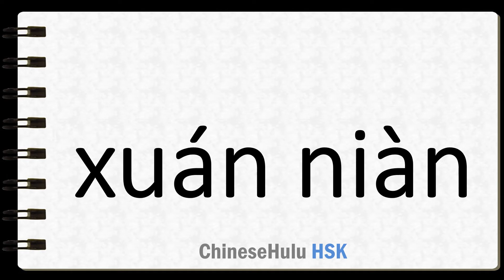How to Say suspense in a movie, place etc in HSK Chinese